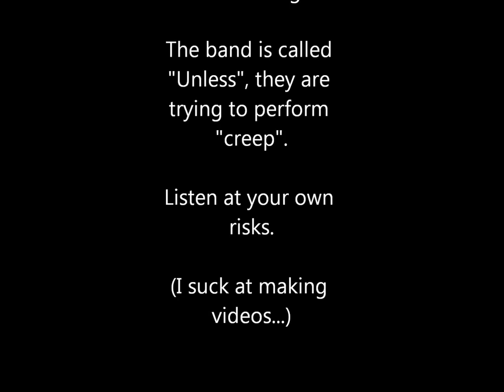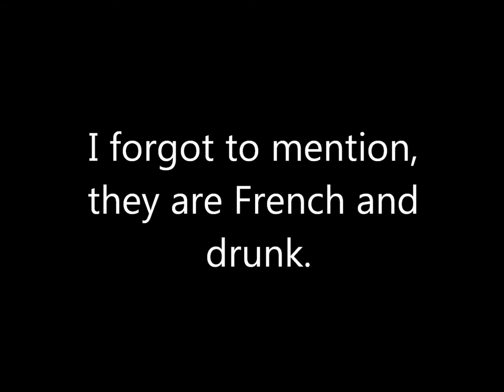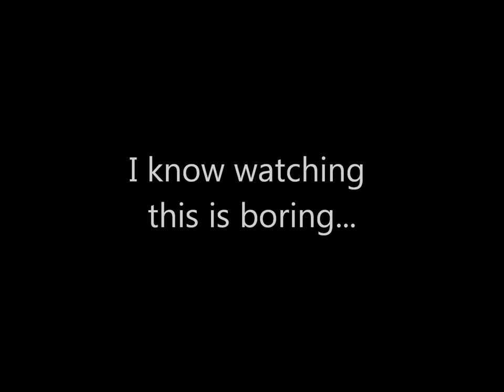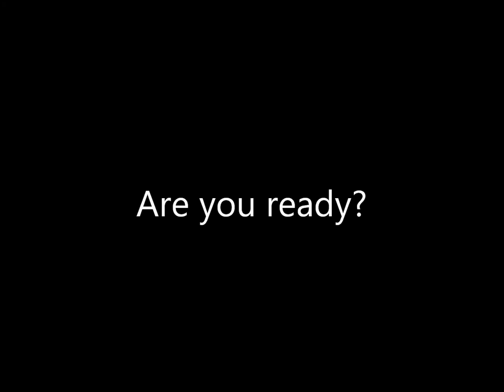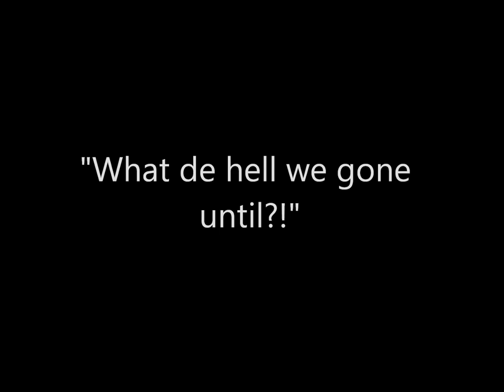The worst Radiohead cover ever. (Creep by UNLESS)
This is probably the worst cover ever!
The band is called UNLESS, they are trying to play "creep".
The guys arrived about 5 minute before they were supposed to play with only their bass and guitar. They were drunk and high...